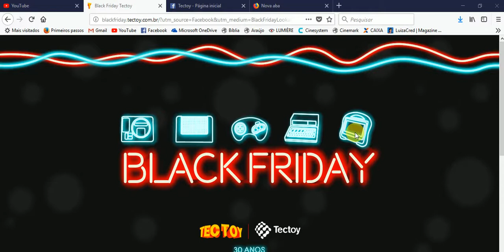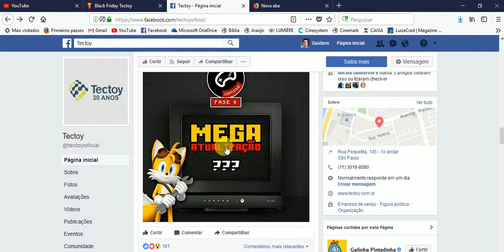#1 Memória News - Novidades para o Mega Drive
Novo quadro no canal, Memória News, algumas novidades e antiguidades do mundo retrogamer.